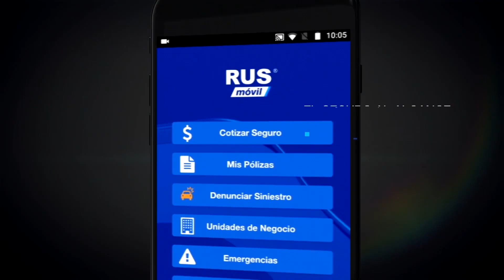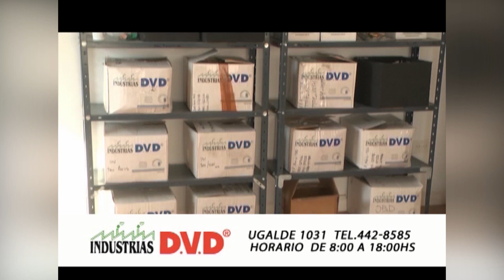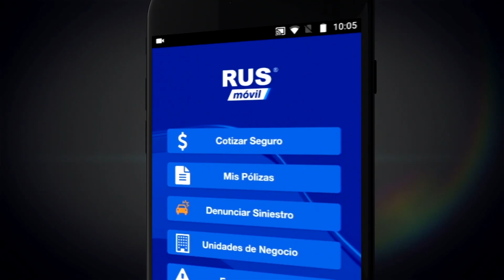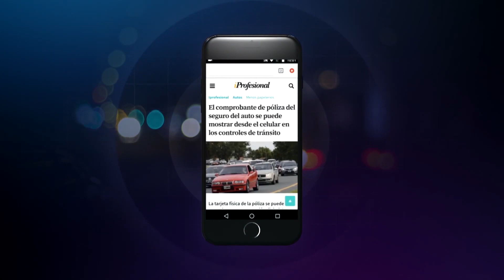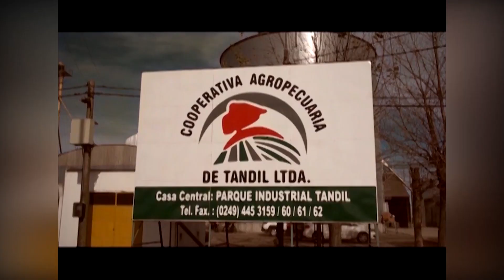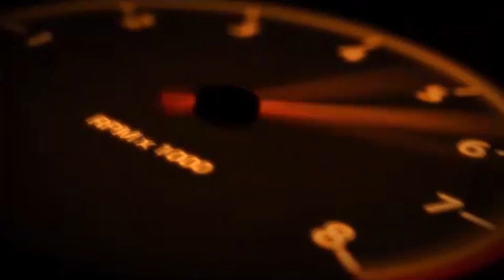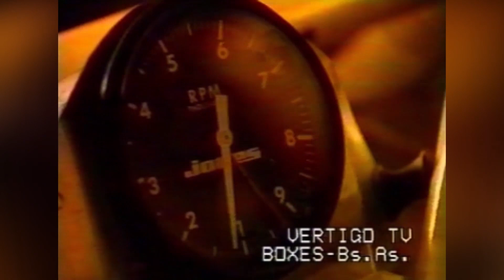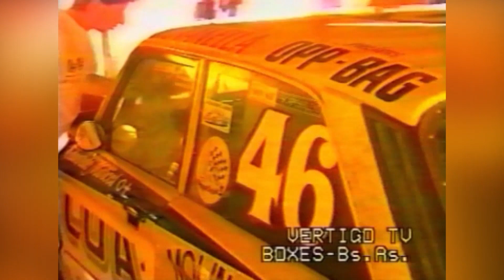Vértigo Motorsport 06.04.2021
Programa del 6 de abril. Con lo mejor del automovilismo deportivo. En esta edición el resumen de la actividad en San Nicolás y Buenos Aires, con el Turismo Nacional y Top Race, respectivamente. La actualidad del automovilismo zonal, con los aprontes para APAC en Tandil, y para APPK en Laprida. Además protagonistas, cámaras on-board y más 'Documentos Originales'.